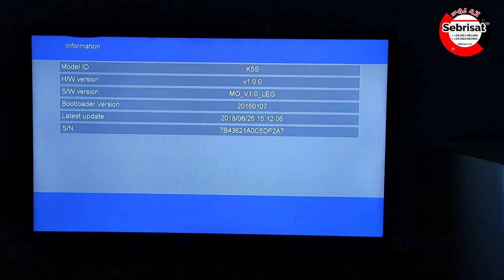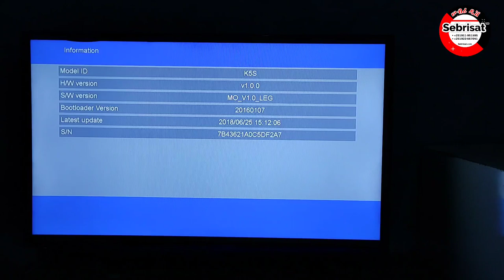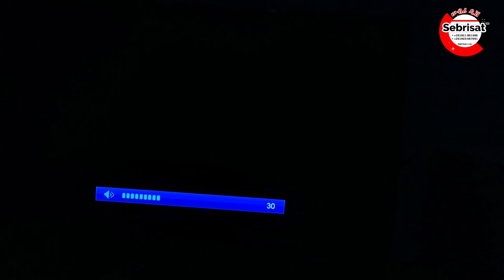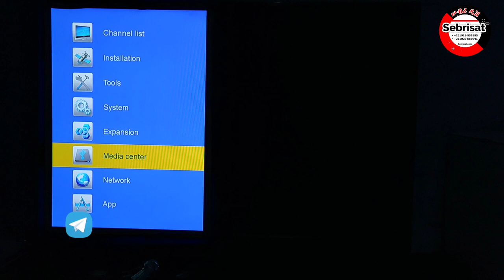LEG H-14 እና N-24 እንዴት ሁሉንም IKS Enable ማረግ እንችላለን? | Step by Step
በዛሬው ጦማራችን በLEG H-14 እና አዲሱ LEG N24 ላይ እንዴት አድርገን አዲሱን የCccam Option እና የተለያዩ IKS በምን መልኩ Enable ማድረግ አደንደምንችል እንመለከታለን!
-የምንለቃቸው Blog እና Video ለትምህርታዊ Purpose ብቻ እንደሆኑ እንድታውቁ እነፈልጋለን!

In our todays blog we will show you how you can enable the new Cccam option and various IKS options.
These steps will work on all Montage 8001 K5s models!